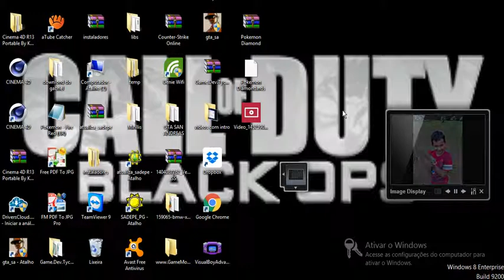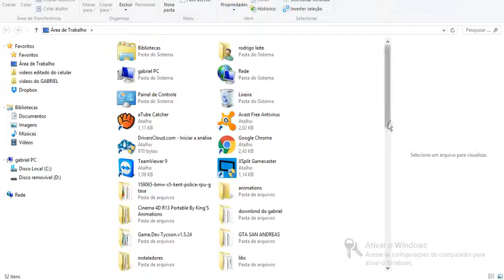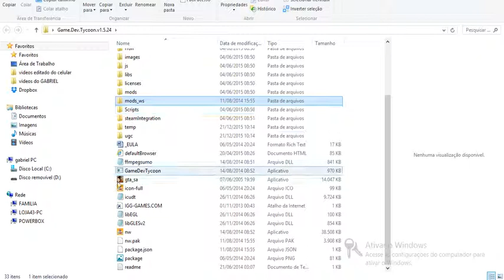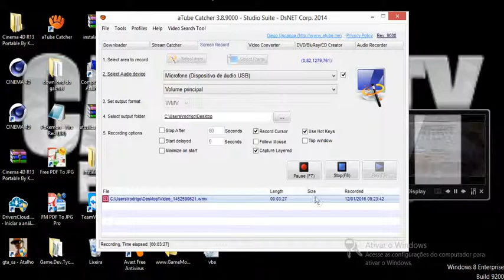como baixar GAME DEV TYCOON